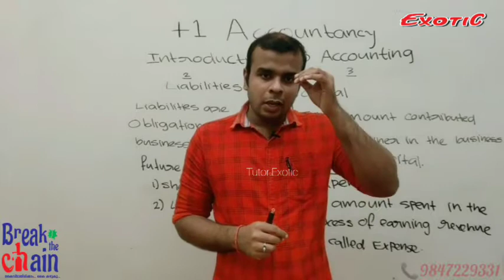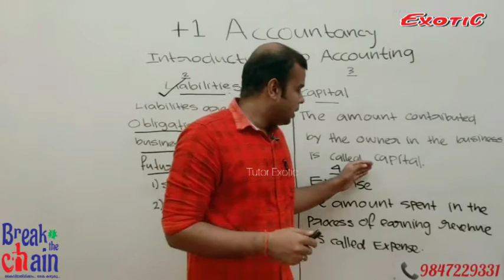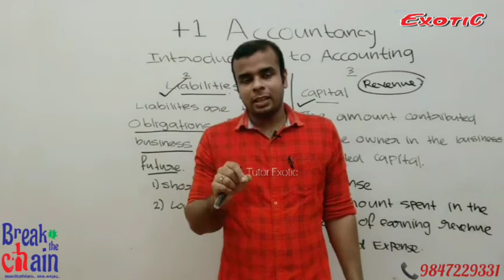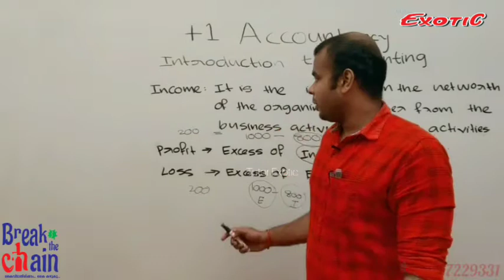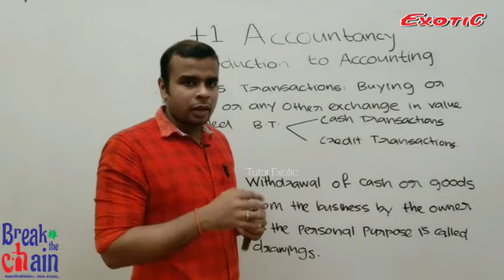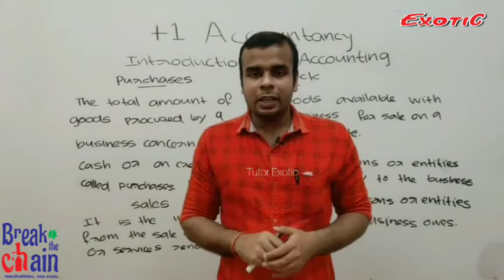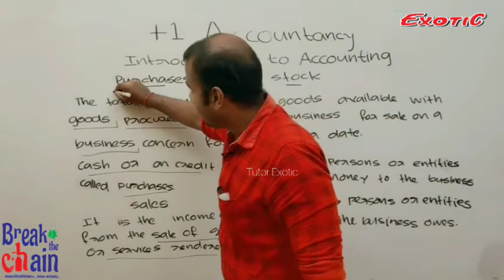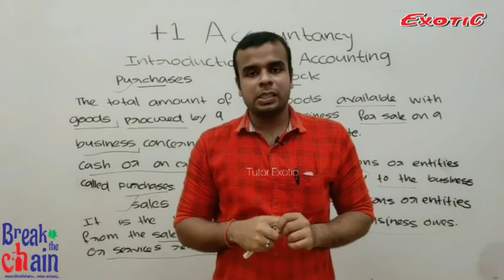Plus-1 Accountancy || Introduction to accounting (part-4) || Tutor Exotic